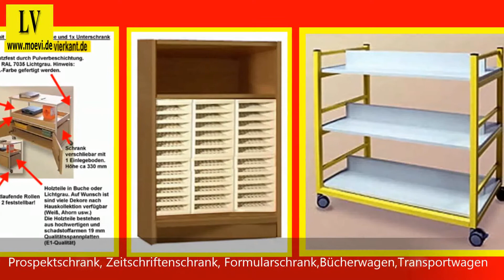Videos Bücherwagen, Prospektwagen, Formularschrank, Schulmöbel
Büromöbel, Wartezimmermoebel, Betriebseinrichtung, Schulmöbel
Bücherwagen und Prospektwagen. Wagen für die Bücherei bzw. Bibliothek. Transportwagen und Klassenbuchwagen, Prospektwagen, Prospektregal, Zeitschriftenwagen, Zeitschriftenregal
Prospektschrank, Zeitschriftenschrank, Formularschrank. Prospektschrank, Prospektschränke mit Zeitschriftenklappen. Prospektschränke in Korpusbauweise mit geschlossenen Einzelfächern. Die Titelklappen vom Prospektschrank sind leicht schrägstehend mit Auflagekante. Die Klappen der Zeitschriftenschränke sind einzeln schwenk- und einschiebbar.